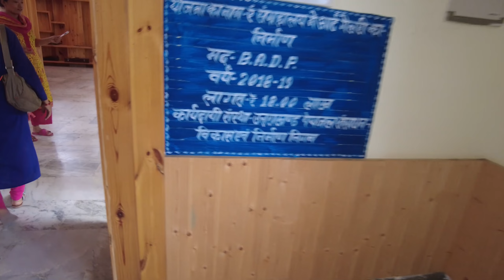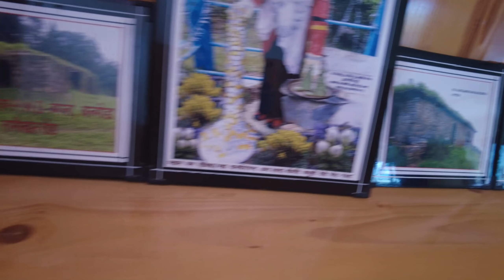Visited Rung Museum at Dharchula, Uttarakhand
Hello everyone!
In this Vlog you'll see me visiting the only Rung museum situated at Dharchula, Uttarakhand where we get to witness the culture and heritage of our Rung community.